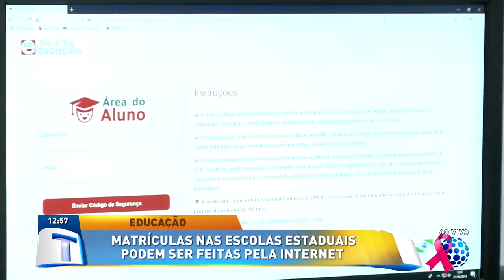Matrículas nas escolas estaduais podem ser feitas na internet - Tribuna da Massa (21/10/19)